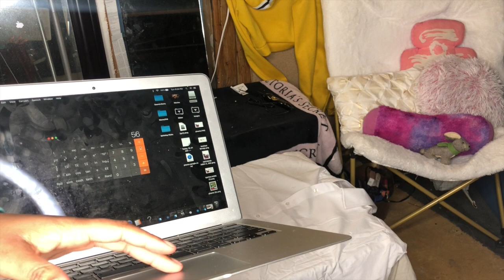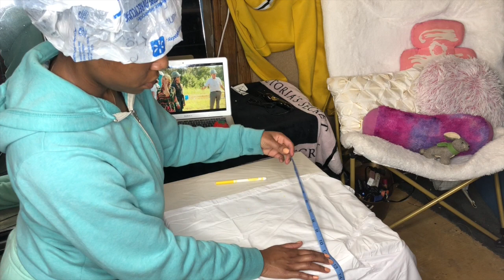DIY Dress | Fitted Waist Dress | Men’s Dress Shirt Refashion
What’s poppin production crew!? MK back w another affordable DIY. This is by far one of my favorite DIY’s to date. I really hope y’all enjoy. Hope y’all ready for it.